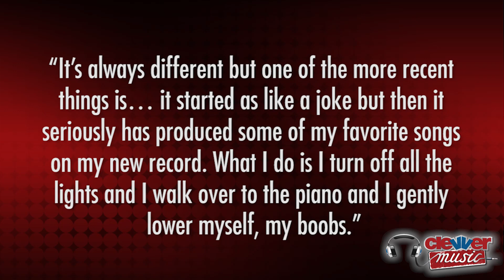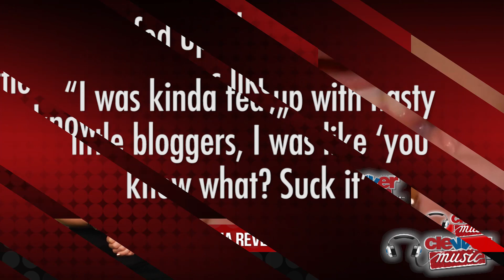KESHA ON CONAN- ADMITS SHE WRITES SONGS WITH HER BOOBS!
Kesha reveals to Conan O'Brien her unusual songwriting technique which includes using some female body parts. Hello Internet thanks for tuning back in to ClevverMusic here on YouTube. "C'Mon" singer Kesha was on Conan's show last night to continue the conversation from her reality show "My Crazy Beautiful Life" which is now airing Tuesday nights on MTV. Our favorite part of the interview was Kesha showing up in a dress with Conan's face all over it. Their conversation quickly turned to her music and when Conan asked the star, "What's your process when you're writing a song?" She said, "It's always different but one of the more recent things is... it started as like a joke but then it seriously has produced some of my favorite songs on my new record. What I do is I turn off all the lights and I walk over to the piano and I gently lower myself, my boobs." Conan questions this but Kesha continues, "I just let them tickle the ivories". Conan tries to wrap his head around this unconventional technique asking, "You just wiggle them?" Yup. Leave it to Kesha to reveal a crazy songwriting technique such as this. But hey! Whatever works for her and props to Kesha for actually writing her own music.

Ms. Kesha also brought Conan gifts on the show, including underwear with her head on it, which Conan immediately tried on. Glitter singer Kesha also brought him a necklace from her jewelry line: a gold chain with a fan's tooth dipped in gold. Yes you heard that right. Kesha herself is known for wearing a gold tooth, so this shouldn't come as that much of a shock really.

The last highlight from the chat was Kesha showing off her inner lip tattoo that says "SUCK IT!" in all caps. She explained her reason for getting it, "I was kinda fed up with nasty little bloggers, I was like 'you know what? Suck it'". As any Kesha fan knows her motto pleads to "be yourself" and it seems that is exactly what Kesha did on Conan. Tell us what you think of her unique songwriting technique—do you think she actually does that?